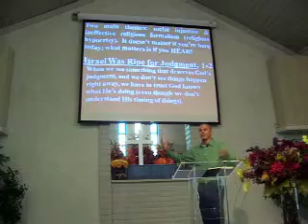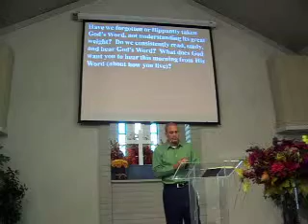Jim Masters on Amos 8:1-14